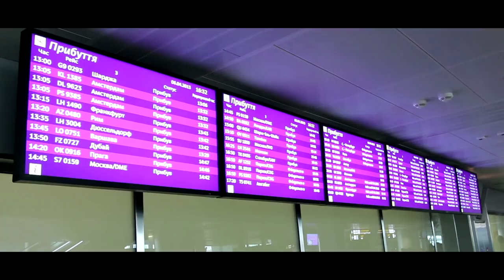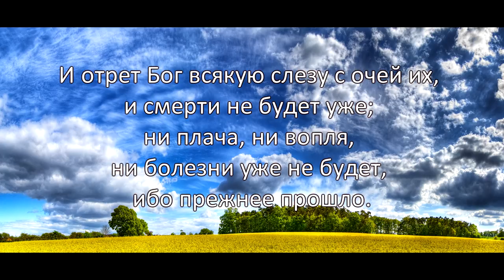Премьера 2019 "Тучи" Moadim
НОВАЯ ХРИСТИАНСКАЯ ПЕСНЯ 2019 "Тучи" Moadim